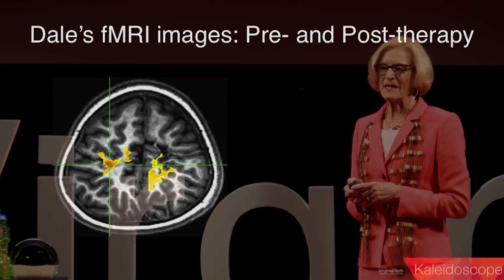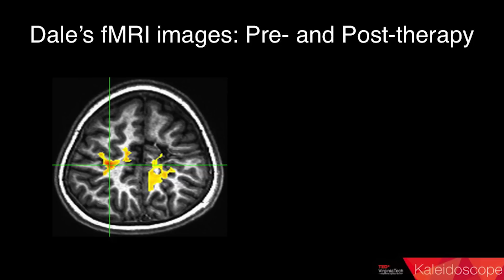Reaching Beyond Expectations | Sharon Landesman Ramey | TEDxVirginiaTech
Sharon’s talk “Reaching Beyond Expectations” highlights her research working with children with cerebral palsy using an innovative method.

Dr. Sharon Landesman Ramey is Professor and Distinguished Scientist of Human Development at Virginia Tech Carilion Research Institute. She is a developmental psychologist who has conducted pioneering research on the early origins of children’s cognitive, social, and emotional competence.

Sharon also co-directs the VTCRI Neuromotor Research Clinic and is the principal investigator for several NIH trials. With her husband, Dr. Craig Ramey, she has written award-winning parenting books that became the companion volumes to the PBS television series “Right from Birth” and “Going to School.” She has authored more than 250 scientific publications and 7 books. Her current research focuses on the new field called Implementation Science that seeks to discover the most effective ways to rapidly translate scientific breakthroughs into practical use to realize full benefits for children and families.